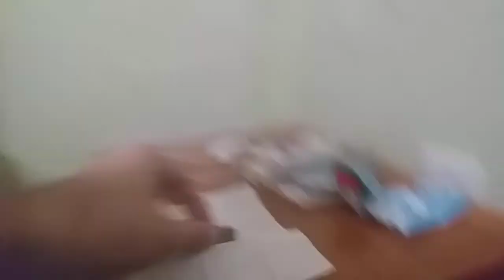Prank di kinder pinguì al cocco Er Gennaro, Andrea Fratino e Gianluca Marin finti